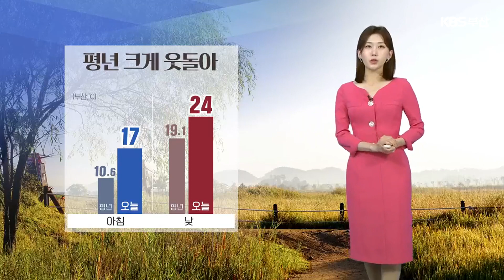[날씨] 부산 내일도 포근한 가을…한낮 24도 안팎 / KBS 2023.11.01.